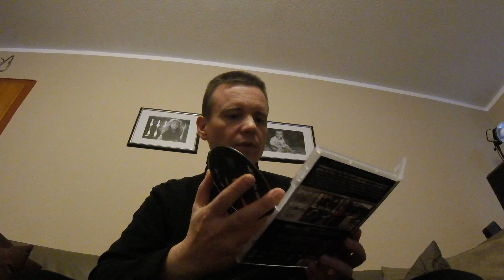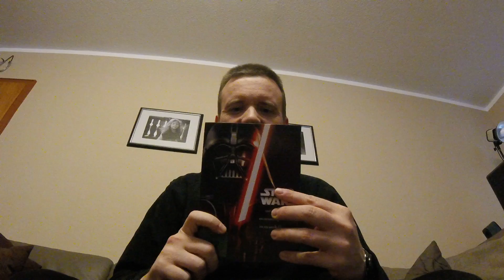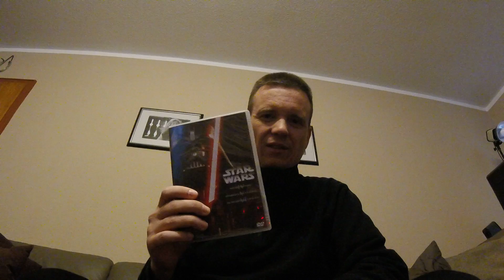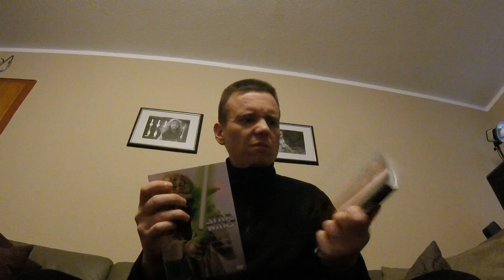Star Wars | DVD Film Vlog 4